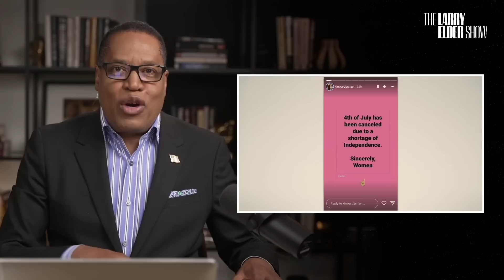They Try to Cancel 4th of July (Kim Kardashian, Madonna, Billie Eilish,...)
"A slew of celebrities have taken to social media to protest Fourth of July celebrations following the Supreme Court’s decision to overturn Roe V. Wade.

Madonna posted a sinister black and white video showing a woman being dragged by armed guards and called for ‘a revolution’. The pop star wrote: “This is what life looks like if you're a woman in America. It's not Independence Day for us. Let's start a revolution!""